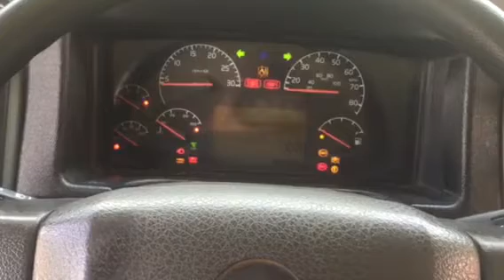2010 Blue Bird Vision Start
Cummins ISB 6.7. Bus 10-05